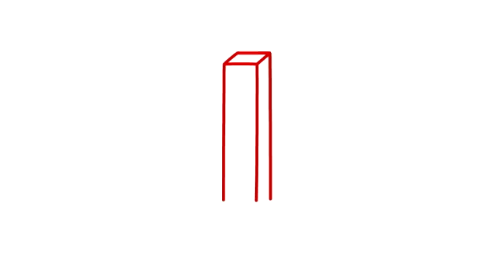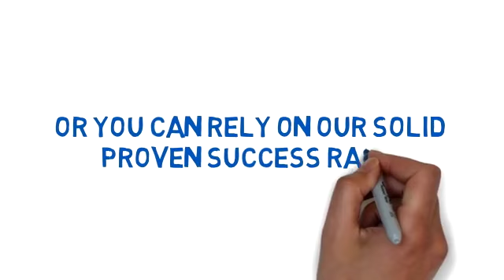Warning and Shocking Facts